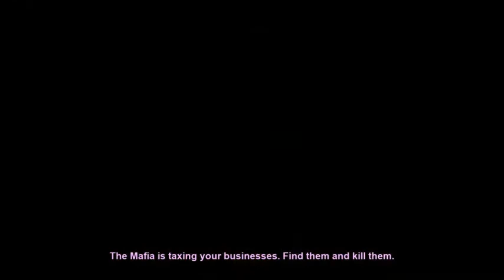GTA: Vice City: Definitive Edition - Mission #60 - Cap the Collector (2021) (PS4)